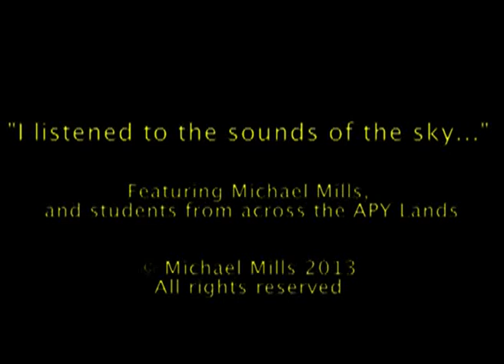I listened to the sounds of the sky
In 2013, I went, for the third time, to the APY Lands in South Australia, with the SA Museum, as part of their ongoing relationship of engagement with the APY communities. I wrote this song, and performed it as part of my contribution to learning about the Lands, and sharing eachothers' stories. This version includes voices from the students at the each of schools we visited, recorded during those visits. I share it with you, as we continue a journey of sharing...